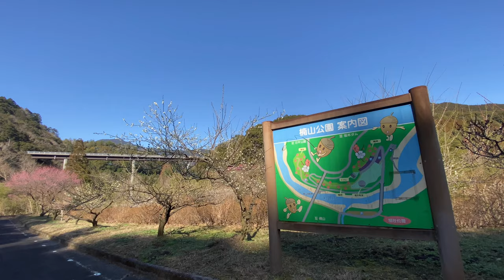2021/02/10 楠山公園 梅の開花状況 その３ ～高知県宿毛市～